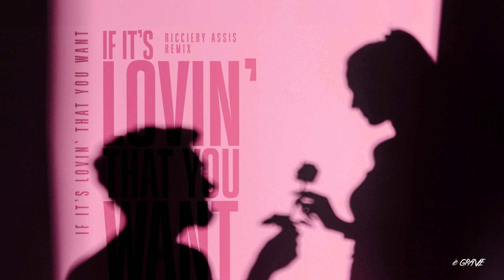Rihanna - If It's Lovin That You Want (Ricciery Assis Remix)